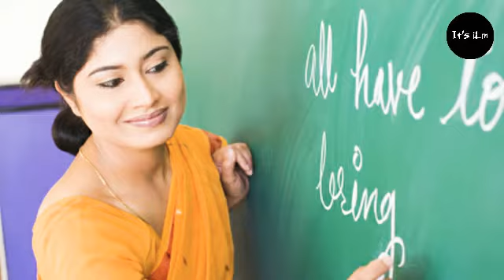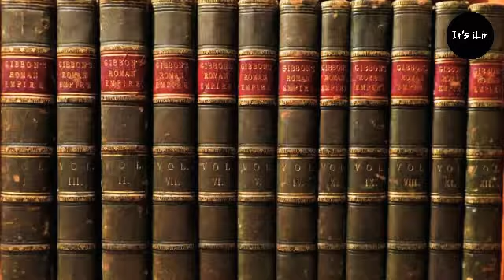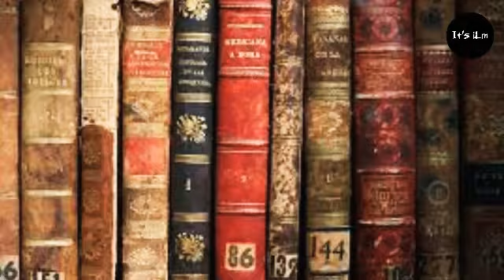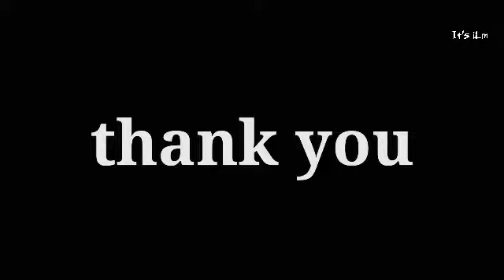Karnataka state syllabus/history/class-8/chapter-5/greek,roman and American civilization(part-2).YGA